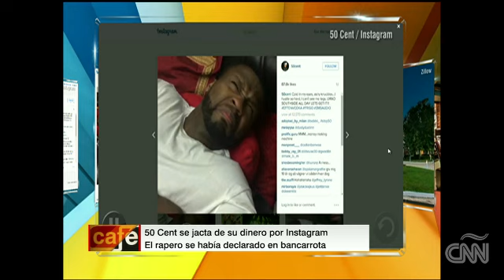El rapero 50 Cent presume su dinero pese a bancarrota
El cantante que según autoridades debe dinero al Gobierno de Estados Unidos mostró miles de dólares en su cuenta de Instagram.